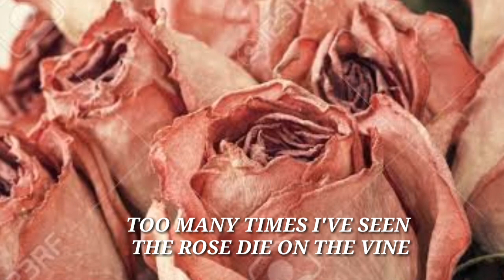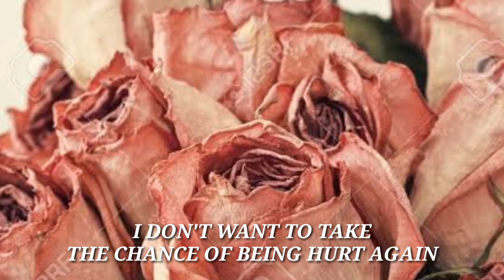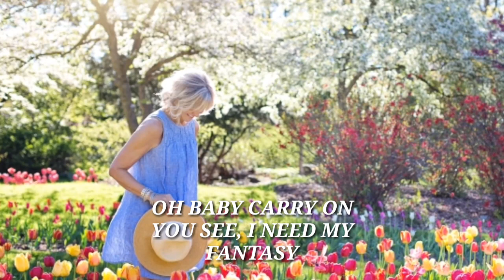AMLETH MUSIC- I'D RATHER LEAVE WHILE I'M IN LOVE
I'D RATHER LEAVE WHILE I'M IN LOVE
Popularized by: RITA COOLIDGE